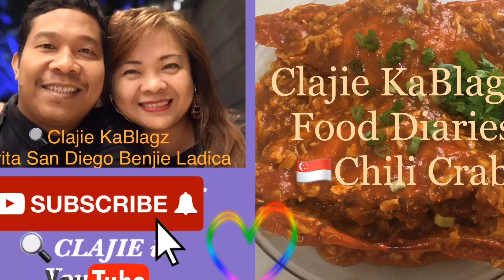CLAJIE KaBLAGz: All About Food, Travel, Construction, Celebration, Tips and Hacks Diaries and Series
☆Food Diaries
• Filipino Recipes
•Japanese Recipes
•Thai Recipes
•Singapore Recipes
•Cooking Tools

☆Travel and Tour Diaries
•in Philippines
•in Singapore
•in Malaysia
•in Indonesia
•in United Arab Emirates
•in Hong Kong
•in Australia

☆Construction Series
•Features our House Fit Out Works
•Construction Tools

☆Celebration Series
•Life Events
•Bonding with Family and Friends
•Milestones

☆Tips and Hacks Diaries
•Advices
•Thrift Finds

☆Night Watch & Afternoon Watch
•Light and Water Show
•Scenic Views
•Performances